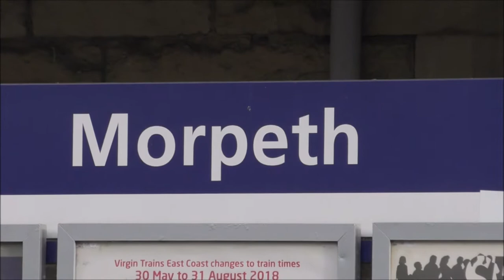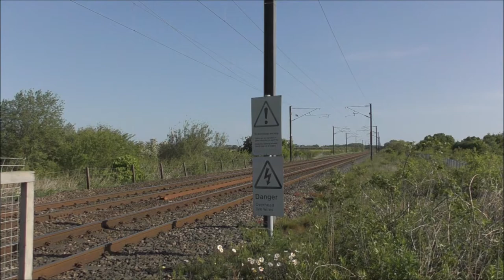Class 91 Intercity 225 Compilation 2010-2020 [HD]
With the end slowly approaching for the class 91, Intercity 225 operating on the East Coast Main Line we start this video by taking a step back in time to 2010 East Coast Trains hadn't long taken over from National Express East Coast.

At the start of this video, we see many class91's & 225 sets in the debranded GNER & National Express Livery carrying East Coast on the side.

In the middle of this video, we start to see the class 91s get repainted into East Coast Grey & Silver livery.

Towards the end of the video, we see Virgin Trains East Coast class 91's branded with the VTEC Livery by the middle of 2018 The East Coast Main Line was taken back by the Government and operated under the name London North Eastern Railway, the HST's still carrying the VTEC livery with LNER stickers on top of the VTEC badge.

P.S Sorry about the quality of footage at the start of the video I wasn't the best at holding my camera still, hope you still enjoyed the video!